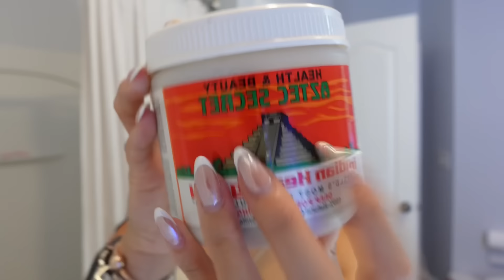Mi RUTINA después de llegar de viajar ✈️🩷 (acompáñame a reorganizarme y volver a mi rutina en casa)🏠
Q&A: hoy no hay :(  ✨no tengo creatividad✨jajajaja
(Comenten lo que quieran)

Musician: Rook1e